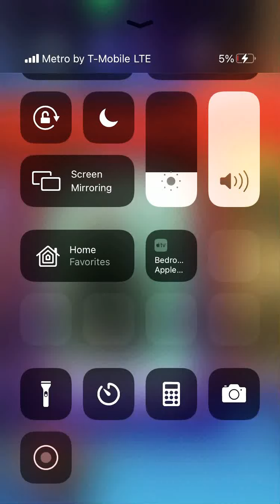MPQ: Marvel Puzzle Quest: PVP Battles featuring ( Doctor Octopus Otto Octavius )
Gaming

Y’all like the video?